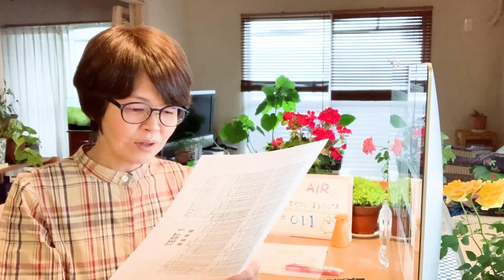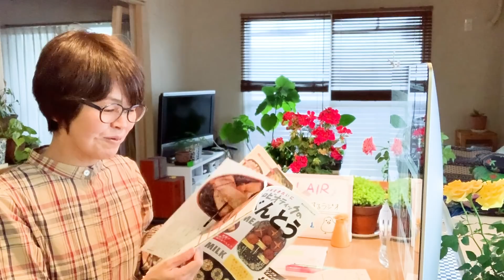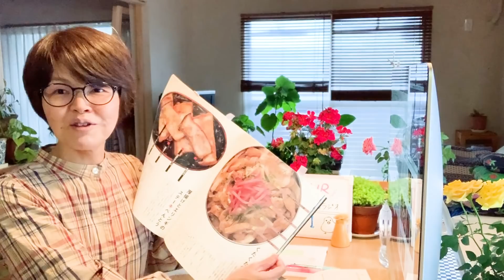‹聞き流し›#011 アトピー・酒さ / 脱ステロイドで酷いときどうやって過ごす？ / ずっと自分を否定して生きてきた 【さな吉・自分を大切にするラジオ】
【アトピー・酒さ・脂漏性皮膚炎】悪化時に落ち込み続けることのデメリット...すぐできる！自分を大切にする考え方

毎週水曜21時から「さな吉・自分を大切にするラジオ」やってます！
✨️お便りはLINEでも受け付けています。

愛情腹巻き
重ね履きソックス

スーパー弱肌でアトピー持ち、肌が悪化しないことを第一優先にして、東京で自然派生活を送っているさな吉です。

今日はラジオ第11回の放送です。

ぜひ、通勤通学や家事をしながら、耳で聞いて楽しんでもらえたら嬉しいです。

【さな吉流アトピーの治し方】
普段、私がアトピーをよくするためにとっている方針を大雑把に言うと↓こんな感じです。
・なんにも塗らない（一切保湿しない）
・化学調味料取らない
・白砂糖取らない
・生活クラブで食の調達を一本化

詳しくはブログに紹介しているので、よかったらそちらも参考にしてください。
✨私が脱ステ・脱保湿と一緒にしていた食事療法
【解説記事】

●【アトピー・色素沈着】‹前編›どうやって消えていったか？ / 2回の色素沈着を写真で解説！
●【アトピー・色素沈着】‹後編›色素沈着 攻略法・5つのポイント / なぜ黒くなるの？ / 心のケアも大事

さな吉チャンネルでは、私が肌荒れを起こさないために過ごしている何気ない日常の様子を動画で紹介しています。世知辛いこのご時世、憂うつな気分になったり、落ち込んだりすることもあると思うけど、そんなときに私のチャンネルを見て元気を出してもらえたら嬉しいです

動画についての感想やリクエストなど、何でも気軽にコメントいただけるとめっちゃ嬉しいです☺️✨

【さな吉の自己紹介動画】
②【社会人→アトピー大悪化】パニック障害になっちゃった（さな吉自己紹介）
③【アトピー脱ステ・脱保湿】脱保湿に踏み切ってからはかゆくない日が現れる（さな吉自己紹介）
④【アトピー脱ステ中の食事】脱ステを続けられた理由（さな吉自己紹介）